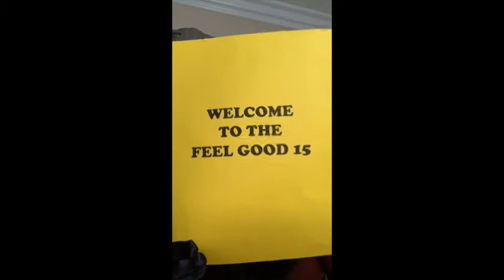Feel Good 15 with Lisa Donahey - Episode 8 "Jazzbaret Speakeasy"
Enjoy 15 minutes of songs, stories, shenanigans and pure jackassery hosted by Lisa Donahey
Episode 8 - "Jazzbaret Speakeasy" - Oct. 8, 2020